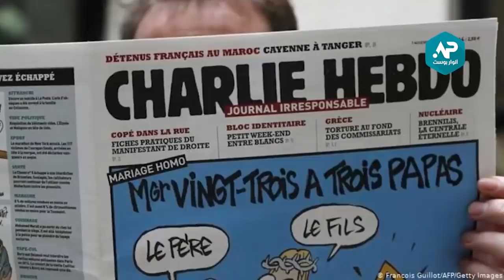تسجيل صوتي لقاتل الأستاذ الذي نشر صور للنبي يكشف فيه السبب الحقيقي لفعلته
نشر عبدالله أنزوروف الذي تسبب في في قطع رأس أستاذ بسبب رسوم كاريكاتورية مسيئة للرسول محمد في فرنسا و ذبح المعلم ، قاتل الأستاذ الفرنسي ، صامويل باتي ، بعدها فتحت تحقيقا إثر قطع رأس رجل أستاذ و مدرس التاريخ في فرنسا وسط الشارع العام ، قرب باريس بسبب رسوم مسيئة للنبي محمد من صحيفة شارلي إيبدو في باريس

© أنوار بوست و أنور بوست